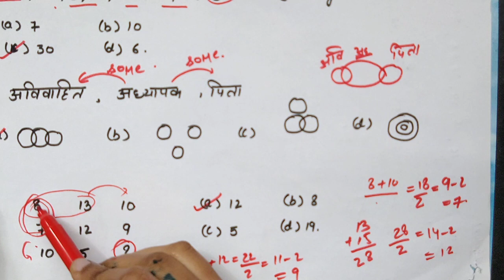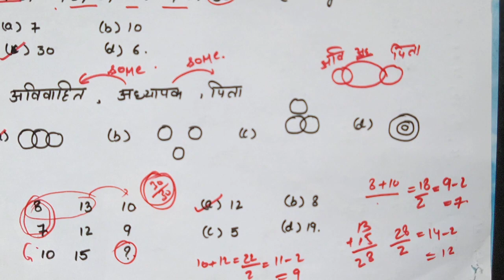Reasoning and Maths Tricks